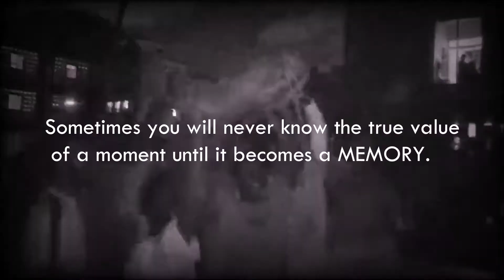CIVIL SUPER CUP 2020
Published by King Revo tz.